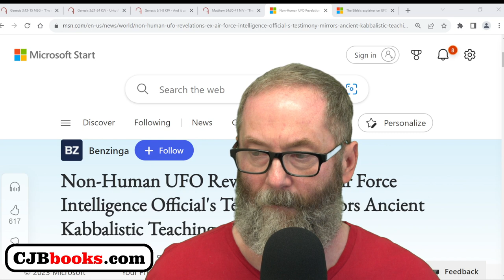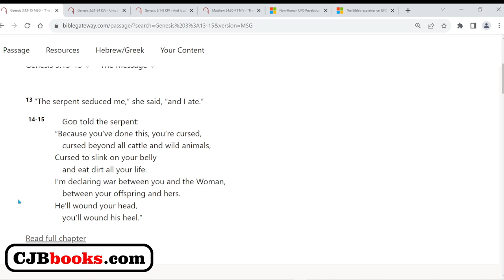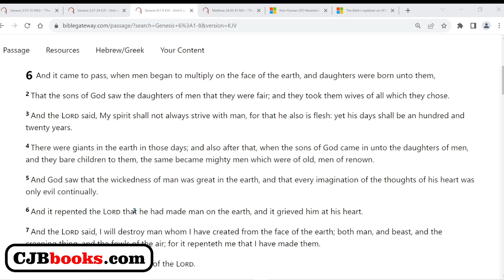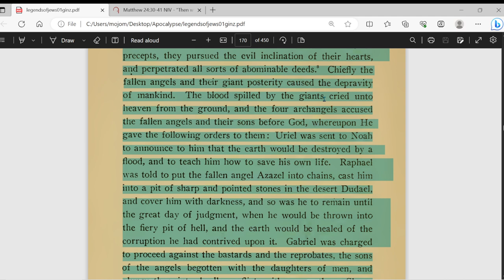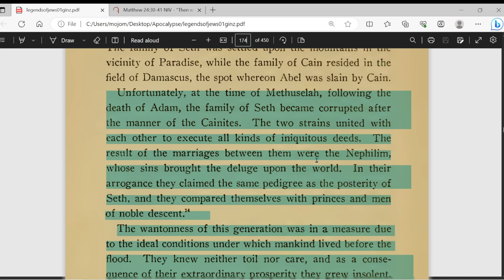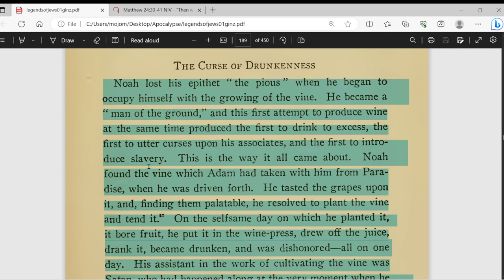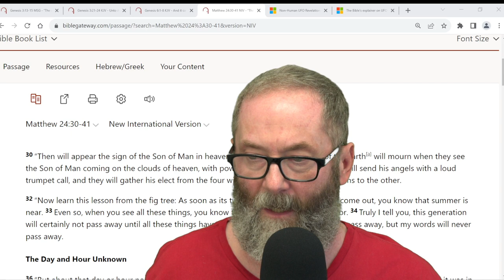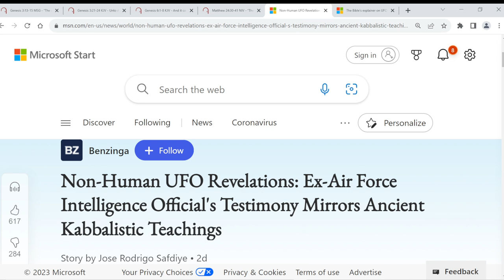"The Fall, the Flood and the Apocalypse" a Doomsday Play in Three Acts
BITCOIN

bc1qqp9hthur3nwrfahwx0walh0v9qgavnu73tpkn4

ETHEREUM

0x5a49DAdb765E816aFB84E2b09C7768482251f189